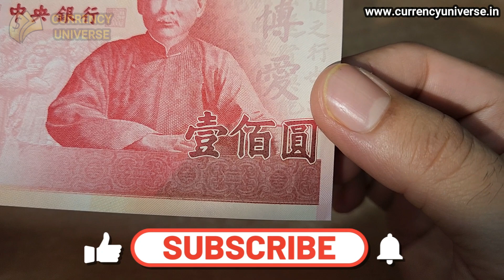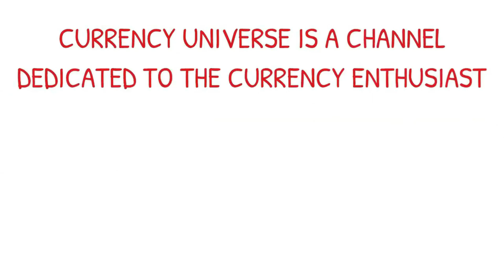Taiwan 100 Dollar Banknote - Currency Universe Shorts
The New Taiwan dollar is the official currency of the Taiwan. The New Taiwan dollar has been the currency of the island of Taiwan since 1949, when it replaced the old Taiwan dollar, at a rate of 40,000 old dollars per one new dollar.

Symbols: $, NT$
Central bank: Central Bank of the Republic of China (Taiwan)
Code: TWD (numeric: 901)
Date of introduction: 15 June 1949

Fēn (分): Hokkien: 仙 (sian); Hakka: 仙 (siên)
Inflation: 0.85%
Jiǎo (角): Mandarin: 毛 (máo); Hokkien: 角 (kak); Hakka: 角 (kok)

Source: Wikipedia

CURRENCY UNIVERSE:  @CurrencyUniverse
CURRENCY UNIVERSE ENGLISH: @CurrencyUniverseEnglish
CURRENCY UNIVERSE COMPARISON: @CurrencyUniverseComparison

TAIWAN 100 DOLLAR NOTE
TAIWAN CURRENCY NAME
TAIWAN CURRENCY NOTES
TAIWAN CURRENCY IN INDIA
TAIWANESE CURRENCY
TAIWANESE DOLLAR